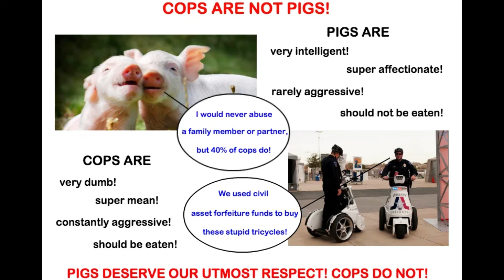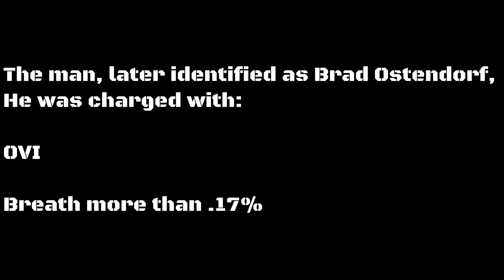DUMMY FEDERAL EPA AGENT GETS DUI #2 IN 4 MONTHS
DUMMY FEDERAL EPA AGENT GETS DUI #2 IN 4 MONTH
Obviously Brad is a big dummy or has a serious problem and needs help. Hopefully he gets the help he needs.

Make sure you go and check out @ClevelandAreaBodyCamera and tell them @nodirectives AKA @forofficersafety sent you.

For News and Educational purposes.